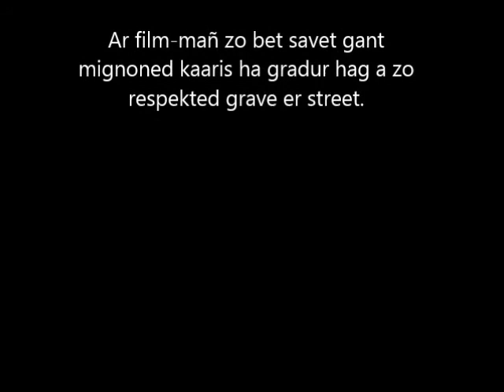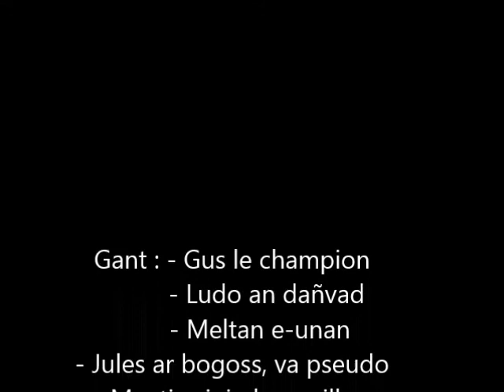Popopopo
Graet gant an 2vet Gwenn (Jules, Maël, Meltan, Ludovig, Ewen)